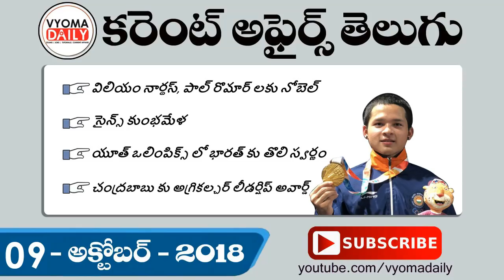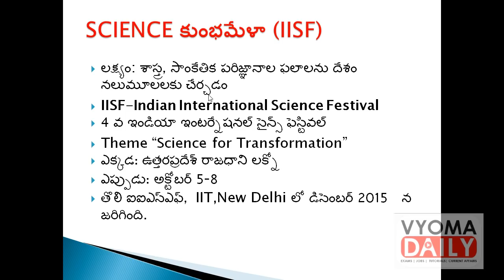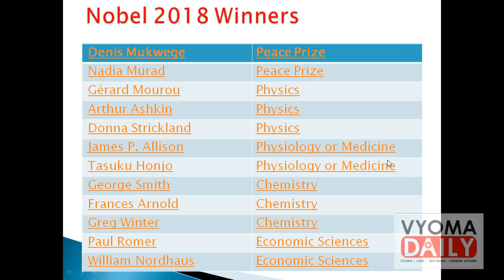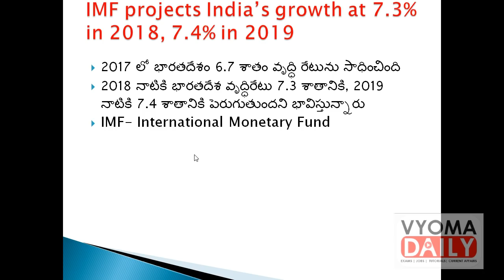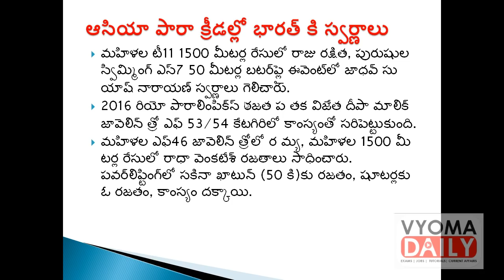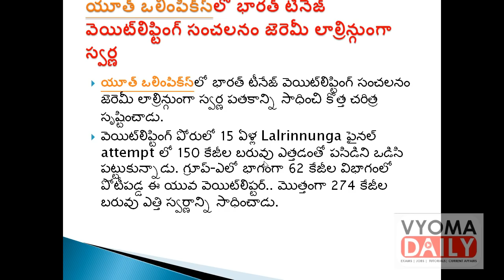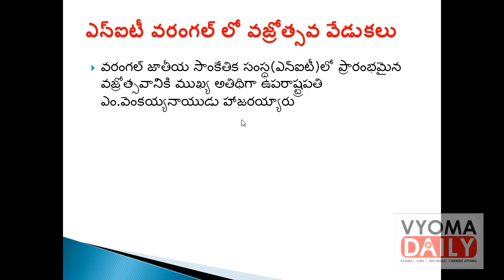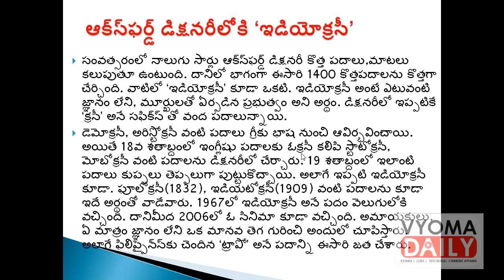Daily Telugu Current Affairs And GK 09 October 2018 | Latest AP, TS Current Affairs In Telugu 2018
Panchayat Secretary Exams by Prasanna Hari Krishna Winners Free